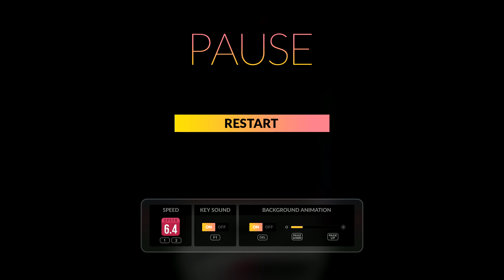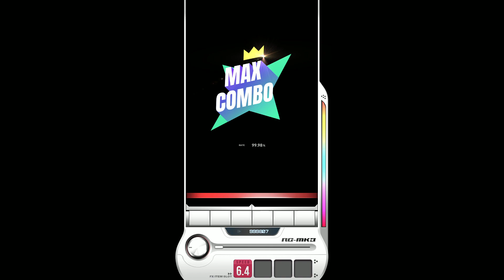BEE-U-TIFUL 8B SC 99.98%